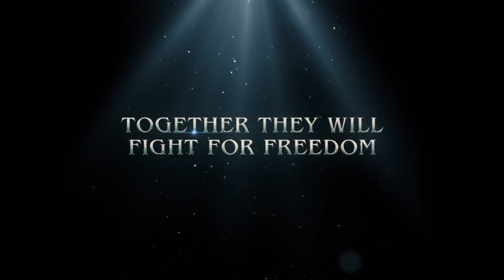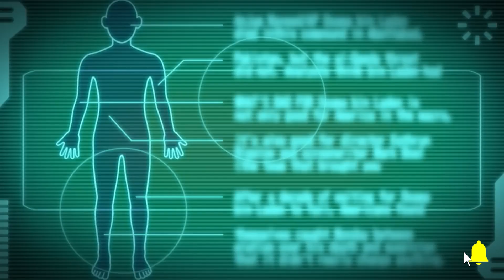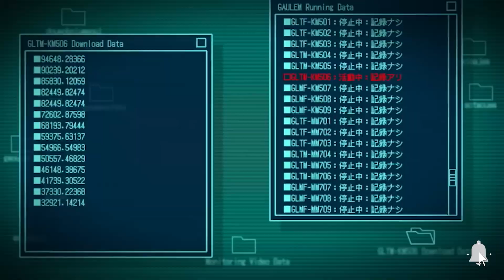LO NUEVO Y LO QUE ABANDONA GAME PASS (MARZO 2023)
Si queres apoyar al canal te recordamos que podes hacerlo via Cafecito o con el botón de Super Gracias que aparece debajo del video